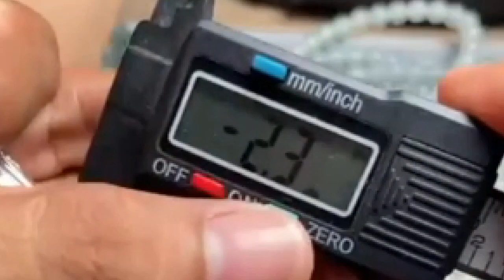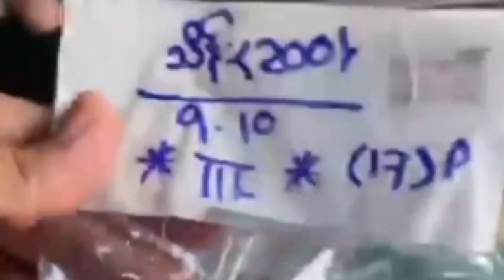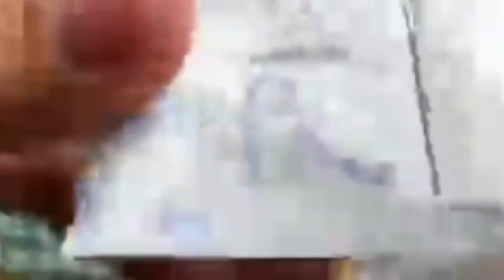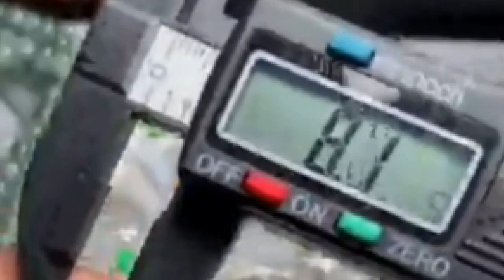THE BUYER OFFERS MMK 30 MILLIONS FOR THESE TWO STONES.